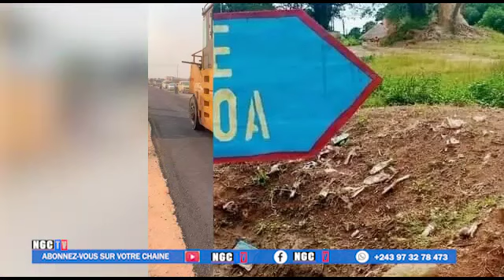*Mardochée NSELE l'apôtre de vérité du 17 août 2022